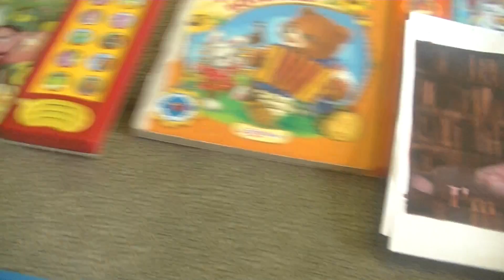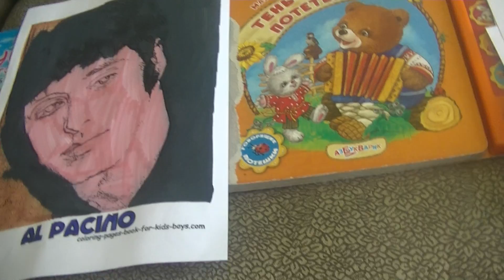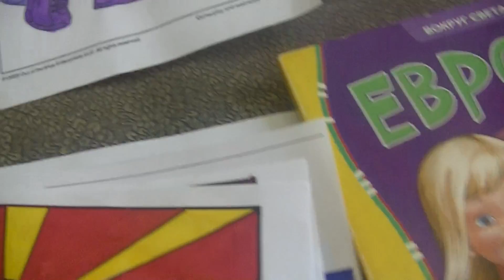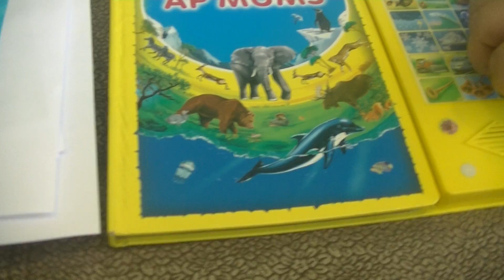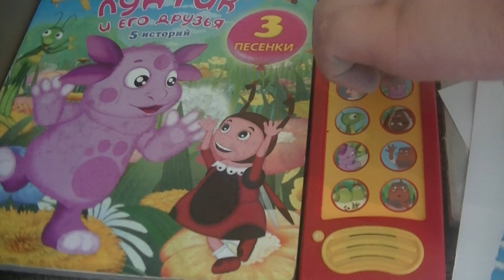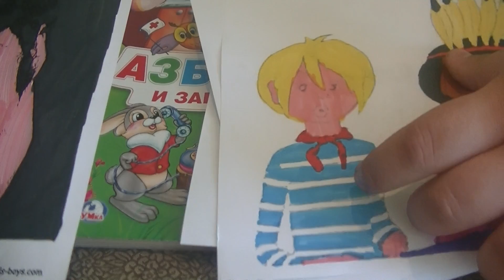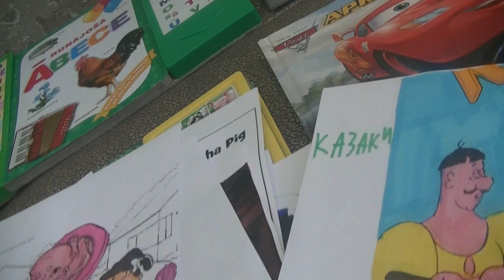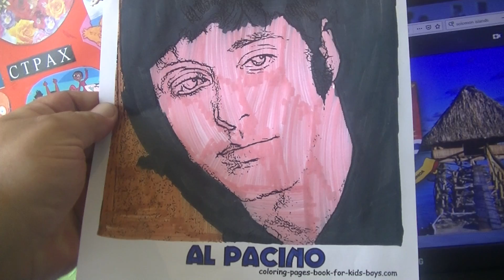ПОИСК МАРКУСС 888 С КАЗАКИ, В ПОРТУ, РОЗОВАЯ ПАНТЕРА, ГРУ, ВИННИ ПУХ (АЛ ПАЧИНО В КРЁСТНЫЙ ОТЕЦ 4!)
HIDE&SEEK MARKUSS 888 WITH GLOBGLOGABGALAB, ED, EDDY, SCRAT, PINK PANTHER, GRU, VINNIE DE POOH AND PIGLET (AL PACINO IN GODFATHER 4!)